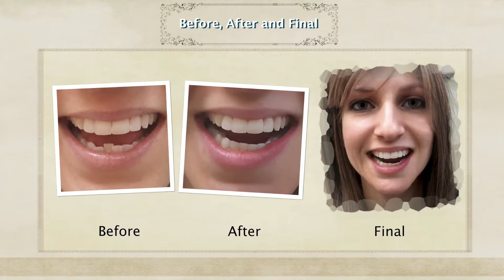Cosmetic Dentistry, Los Angeles